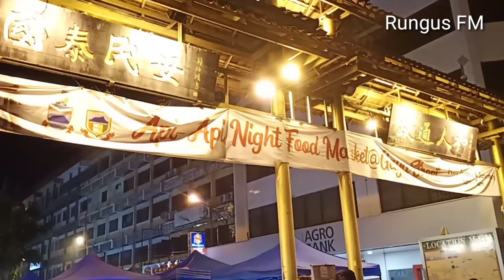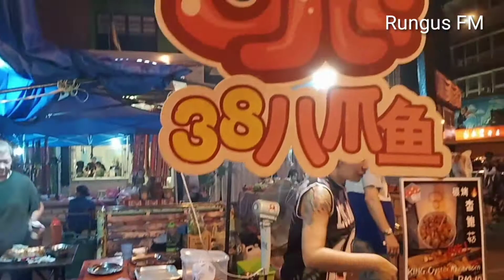Api - api Night Food Market @ Gaya Street Kota Kinabalu